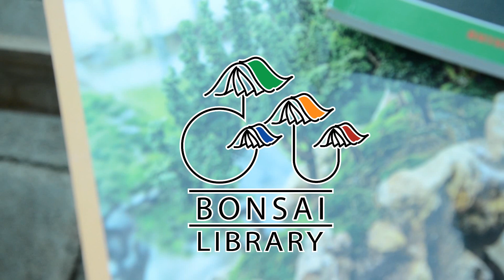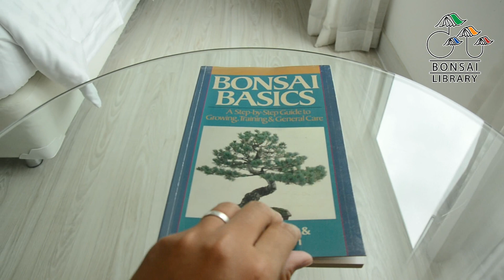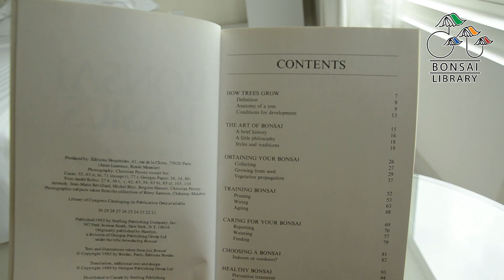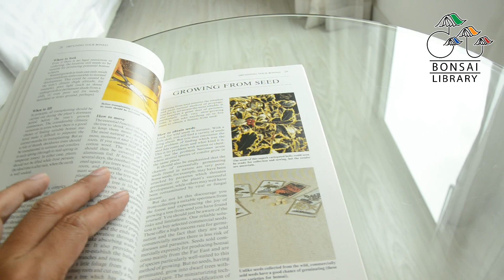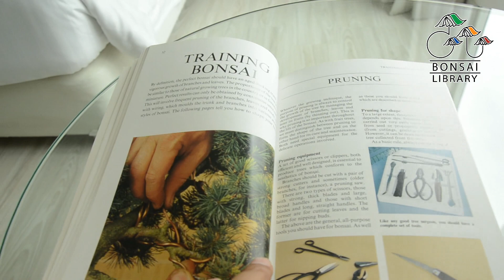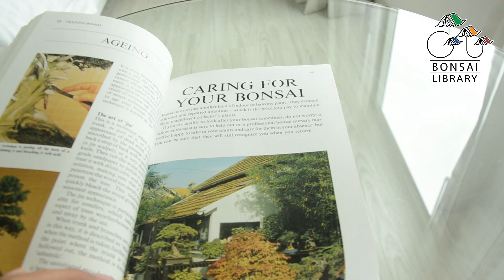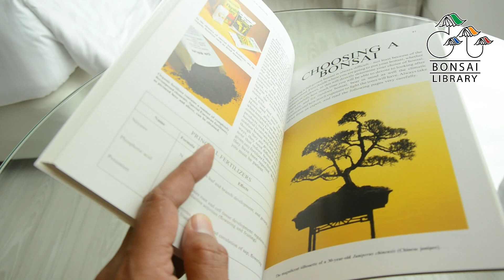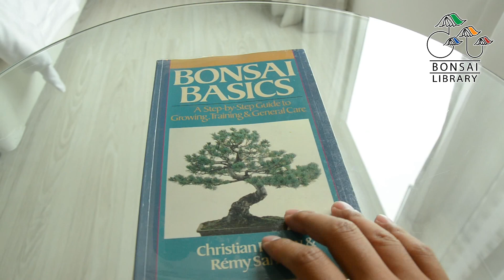Gu Bonsai Library : แนะนำหนังสือ Bonsai Basics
เป็นการแนะนำ วิธีการเลี้ยงบอนไซ การตัดแต่งกิ่งบอนไซ การเปลี่ยนกระถางและเข้าลวดใหม่ แบบstep by step ครับ
หวังเป็นอย่างยิ่งว่าวีดีโอ นี้จะ มอบความสุข ความสนุก และเป็นประโยชน์แก่ผู้ที่ได้รับชมทุกท่านครับ
เนื้อหา หรือ รูปภาพในวีดีโอ เป็นเพียงการนำเสนอบอนไซผ่านมุมมองของแอดมินเท่านั้น หากข้อมูลที่นำเสนอบางอย่างไม่ตรงกับสิ่งที่ท่านผู้ชมได้รับรู้รับทราบมา แอดมินขออภัยมา ณ โอกาสนี้ด้วยครับ แอดมินจะพยายามพัฒนาวีดีโอให้ดีขึ้นในโอกาสต่อไป ขอบคุณที่ติดตามรับชมครับ

ท่านสามารถติดตามการอัพเดทไม้ในคลิปได้ที่เฟสบุ๊คแฟนเพจ Gu bonsai จากลิ้งค์ด้านล้างนี้ครับ